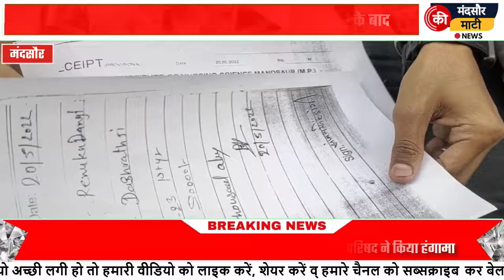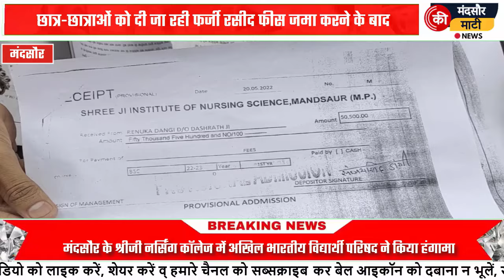मंदसौर श्रीजी नर्सिंग कॉलेज में फीस जमा करने के बाद डायरेक्टर दीपक सैनी दे रहे फर्जी राशिद